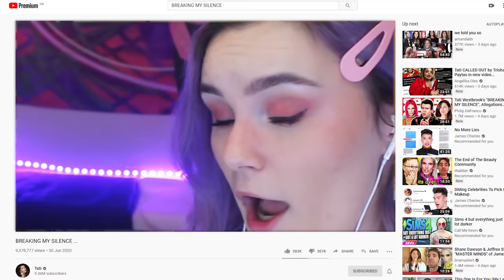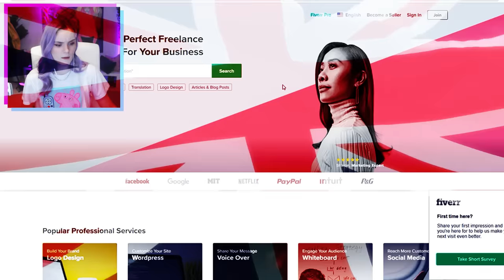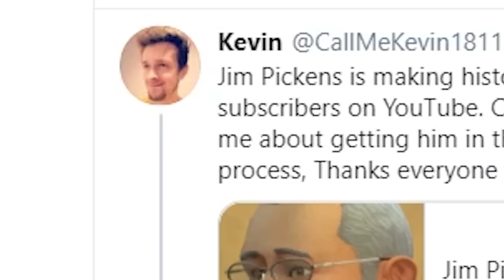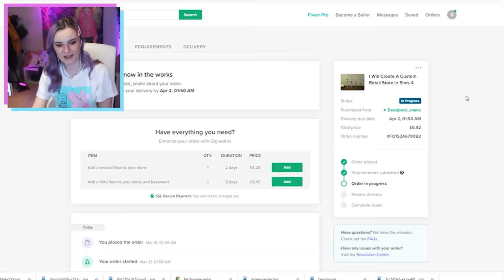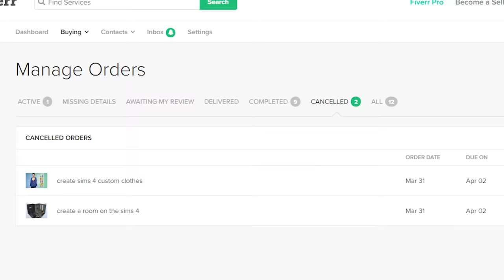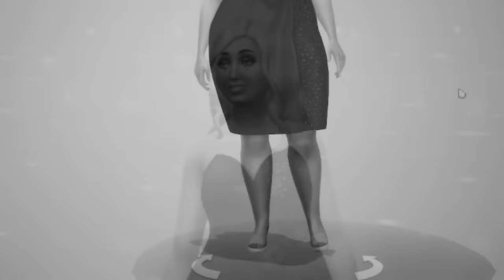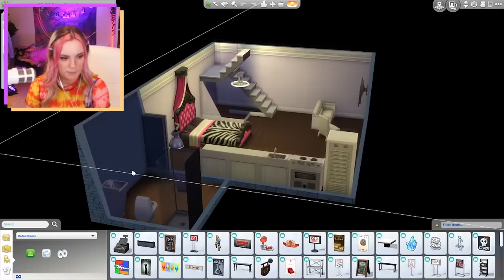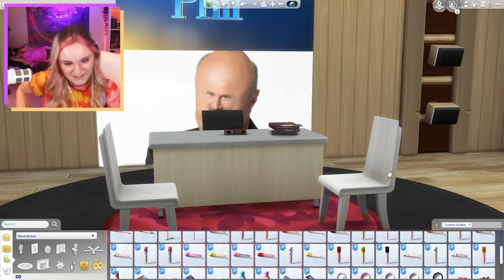I paid people to build me a Sims 4 house (i was scammed)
I paid someone on fiverr to build my sims house, make my sims and create custom content in the sims 4. I SPENT ALMOST 100 DOLLARS? DISGUSTANG. will she get scammed or is the level of talent astronomical?? find out next time on steph0sims xoxo

♦ Links ♦